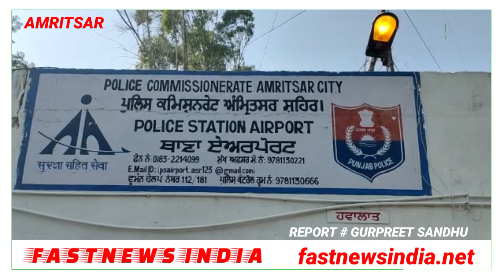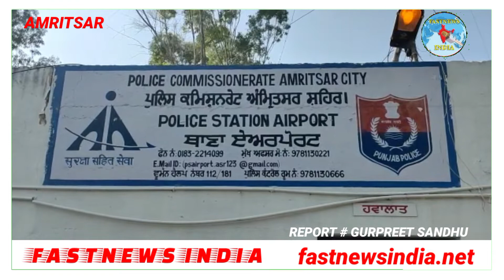राजा सांसी एयरपोर्ट पुलिस द्वारा 12 एक्टिवा समेत दो काबू@FASTNEWSINDIA1965